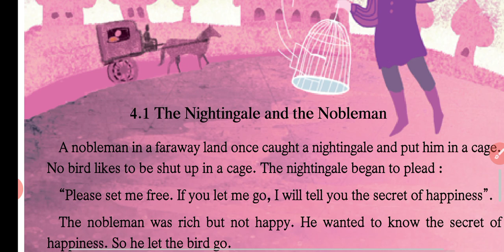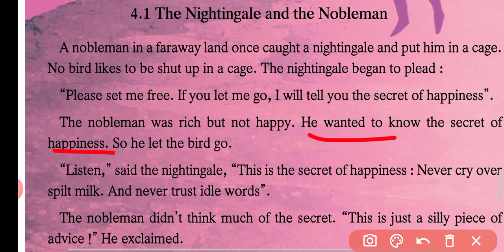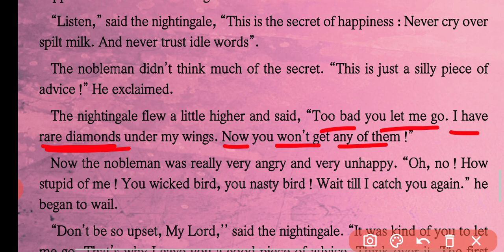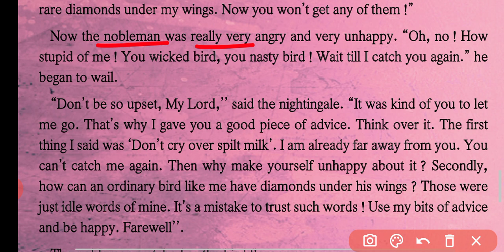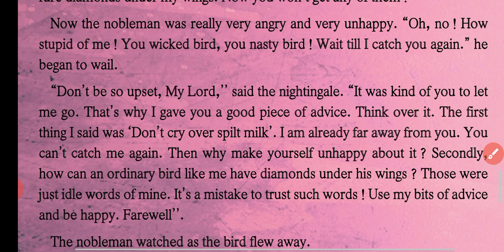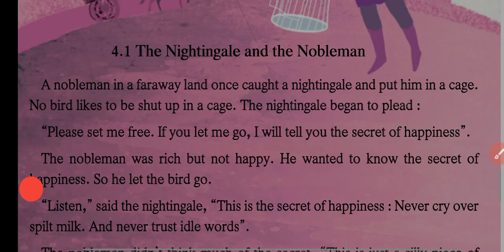4.1 The Nightingale and the Nobleman||MY ENGLISH BOOK SIX|MH. STATE BOARD|In Hindi|Ingenious study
4.1 The Nightingale and the Nobleman||MY ENGLISH BOOK SIX|MH. STATE BOARD|In Hindi|Ingenious study|

The Nightingale and the Nobleman||story||Hindi explanation||class-6||Ingenious study||